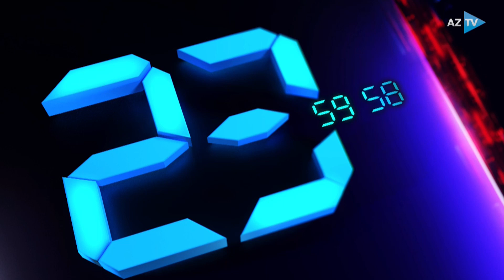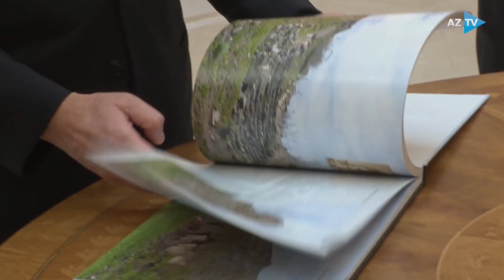Samirə Mustafayeva ilə AZTV XƏBƏR (00:00) | 04.06.2023